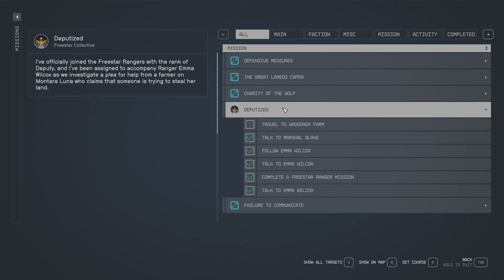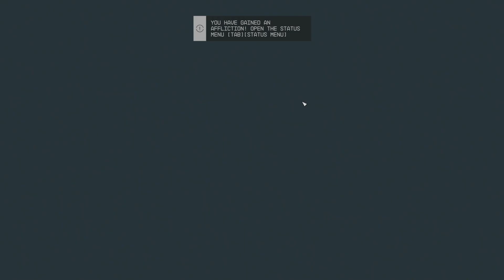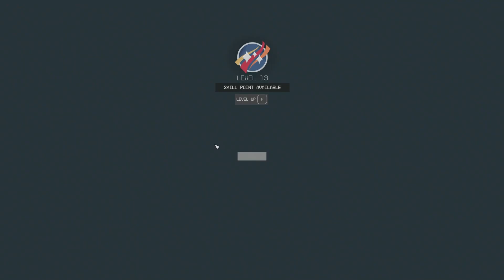Starfield on 6th Street Part 28